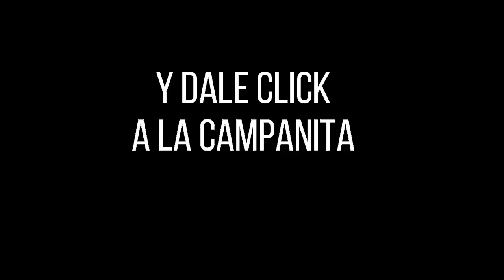Resultado CULONA NOCHE del jueves 11 de noviembre de 2021 ✅🥇🔥💰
Hola buenas noches, te presentamos los resultados de las loterías y chances en Colombia, vamos con el Resultados del Chance Culona noche del jueves 11 de noviembre de 2021.

resultados loterias
resultado loteria